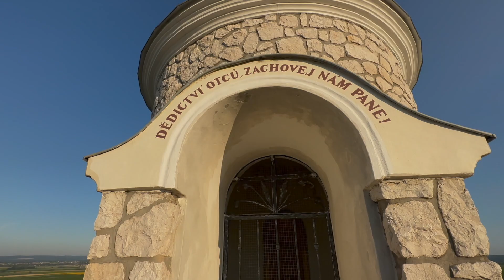Česko s nadhledem - Pálava - DJI Mini 3 Pro + iPhone 14 Pro.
Další díl cestovatelského videoprojektu "Česko s nadhledem" představuje krásy České republiky z ptačího pohledu a zavede vás na ta nejzajímavejší místa, která u nás můžete navštívít. Tentokrát představuje krásy Pálavy a okolí.